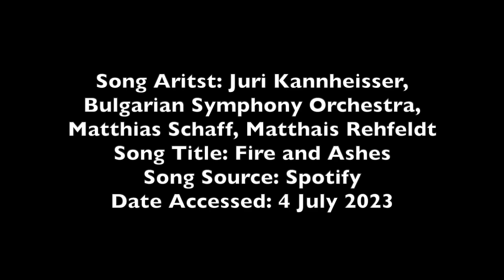Act of Contrition Prayer